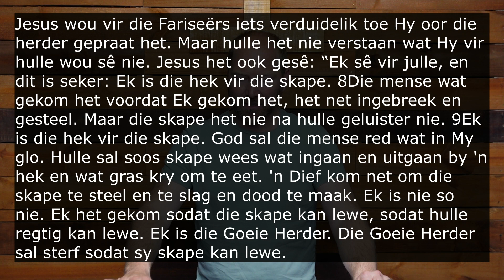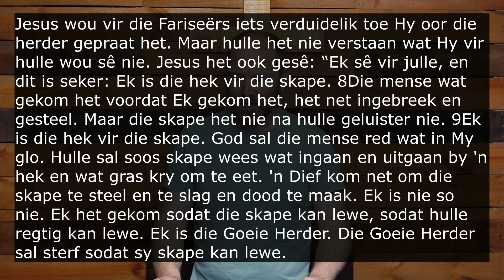Digitale Diens: Jesus My Herder | 1 Oktober 2023